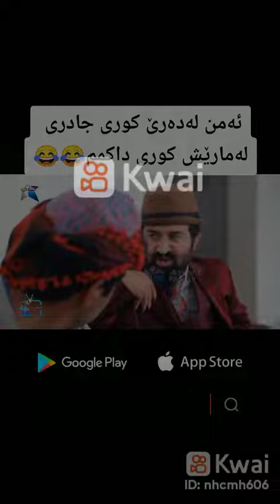حاجي جادر خوش به زم